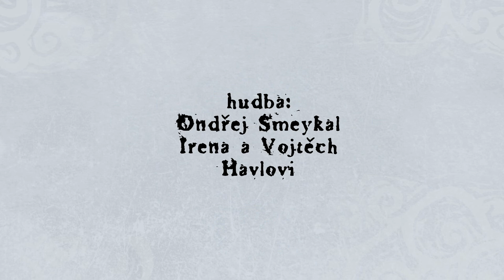ČARODĚNÍ v Lodžii - 2013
Krátký film o magickém dni ve Valdštejnské lodžii 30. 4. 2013.